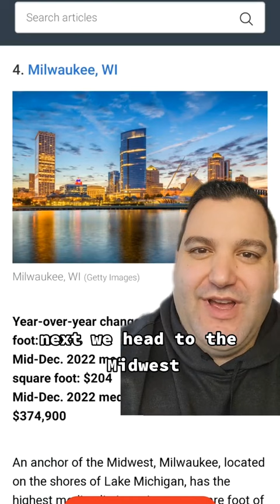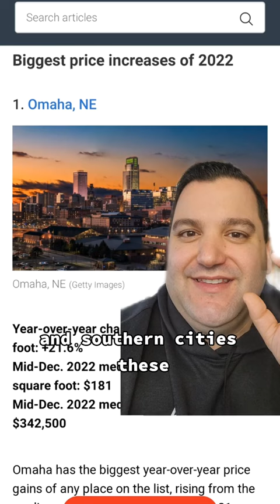Top Real Estate Markets 2022